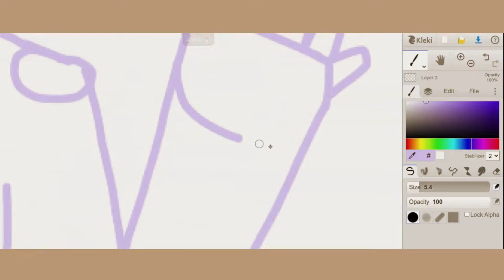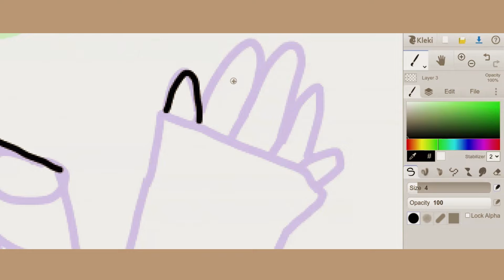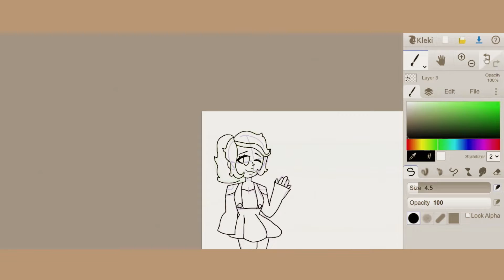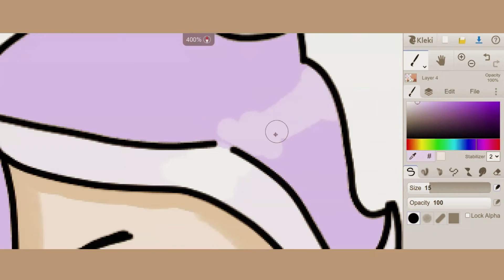Happy November Speedpaint🍂☕️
Shoutout to all my friends that are born on November 🍂☕️
°.✩┈┈┈┈∘*┈┈୨♡୧┈┈*∘┈┈┈┈✩.°
 🌈 ✦ find me on!.. ✦
→ {meow playground: CLARiTY_ok}

°.✩┈┈┈┈∘*┈┈୨♡୧┈┈*∘┈┈┈┈✩.°
✨  ✦ watch these videos next ✦
♡) [My friend rates my outfit⤵]

.✩┈┈┈┈∘*┈┈୨♡୧┈┈*∘┈┈┈┈✩.°
💗✦ what i use to edit ✦
thumbnails:  {canva, pixlr}
editing:  {clipchamp}
recording: {scre.io}
°.✩┈┈┈┈∘*┈┈୨♡୧┈┈*∘┈┈┈┈✩.°